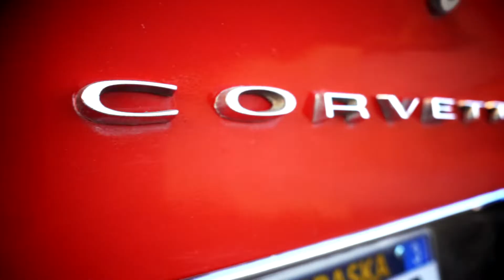Win a 1973 Chevrolet Corvette Stingray!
For the second year in a row, Mark Burch Motorsports and the Mark & Mari Burch family are donating another car to raise money for childhood brain cancer research. This time...a 1973 Chevrolet Corvette Stingray is up for raffle! Proceeds from the raffle will benefit the Team Jack Foundation and our mission to fund childhood brain cancer research and raise awareness for the disease. TICKETS ARE ON SALE NOW, and the winner will be drawn on Wednesday, April 20, 2022.